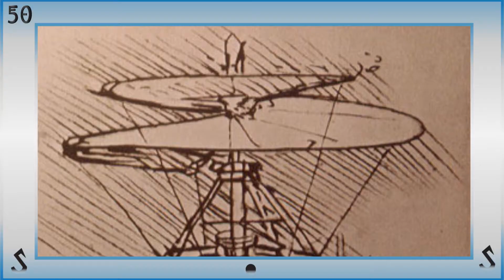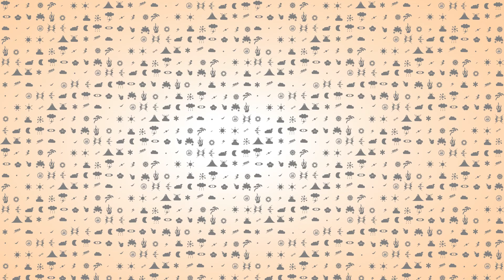The Sky's the Limit: A GUIDE to Mastering Flight EXPLAINED!!!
One of the most common powers you will ever come across… ever users of this power have the ability to move through the air using various methods...